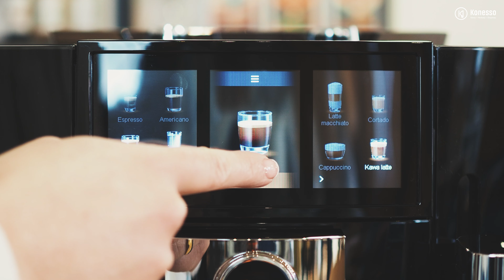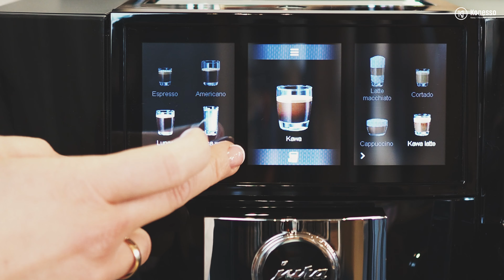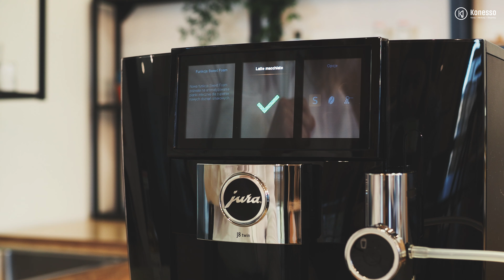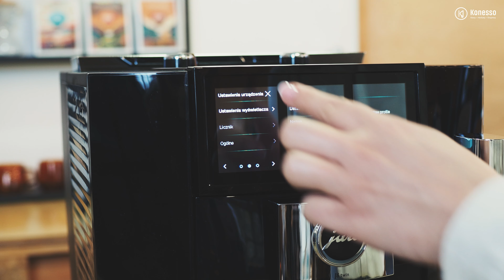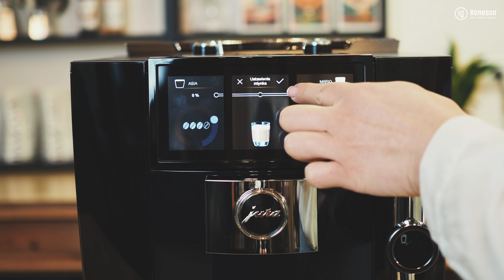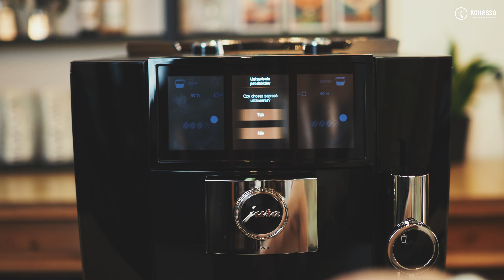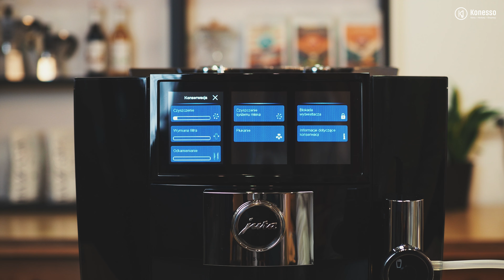JURA J8 TWIN - ekspres do kawy z dwoma młynkami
Jura J8 Twin (EA) to innowacyjny ekspres do kawy, który rewolucjonizuje doświadczenie parzenia kawy w domowym zaciszu. Wyposażony w dwa niezależne młynki oraz zbiorniki na kawę, pozwala na niezwykle precyzyjne dostosowanie typów i proporcji ziaren kawy, oferując możliwość cieszenia się kawą o niemal idealnie dopasowanym smaku, spełniającą indywidualne upodobania każdego konesera. Dodatkowo, funkcja przygotowywania kawy z aksamitną pianką mleczną oraz innowacyjna opcja Sweet Foam, umożliwiająca dodanie do pianki wybranego syropu, otwierają przed użytkownikami nowe horyzonty kawowych przyjemności.

Co więcej, ekspres ten przyciąga uwagę swoim szerokim, dotykowym ekranem panoramicznym, który nie tylko dominuje w jego nowoczesnym designie, ale też znacznie ułatwia nawigację i obsługę urządzenia. Jura J8 Twin (EA) jest synonimem personalizacji - umożliwia użytkownikom stworzenie własnych, niepowtarzalnych receptur kawowych, dostosowanych do każdego gustu i okazji, co czyni go idealnym wyborem dla tych, którzy pragną eksplorować świat kawy bez ograniczeń.

𝗗𝗹𝗮𝗰𝘇𝗲𝗴𝗼 𝗞𝗼𝗻𝗲𝘀𝘀𝗼.𝗽𝗹?
➡️ Jesteśmy największym w Polsce sklepem internetowym z kawą, herbatą i ekspresami
➡️ Na każdym etapie zamówienia oferujemy fachowe doradztwo i posprzedażową pomoc,
➡️ Oferujemy darmową wysyłkę od 300zł w ciągu 24h,
➡️ Dajemy możliwość zakupu ekspresu w wygodnym systemie ratalnym 0%

WIĘCEJ O KONESSO.PL PRZECZYTASZ TU ➡️𝗵𝘁𝘁𝗽𝘀://𝘄𝘄𝘄.𝗸𝗼𝗻𝗲𝘀𝘀𝗼.𝗽𝗹/𝗢-𝗳𝗶𝗿𝗺𝗶𝗲-𝗰𝗮𝗯𝗼𝘂𝘁-𝗽𝗼𝗹-𝟯.𝗵𝘁𝗺𝗹

✔️ Jeśli film Ci się podobał, zostaw lajka! 👍
✔️ Masz pytania lub własne doświadczenia z ekspresem JURA? Podziel się nimi w komentarzach poniżej! 💬